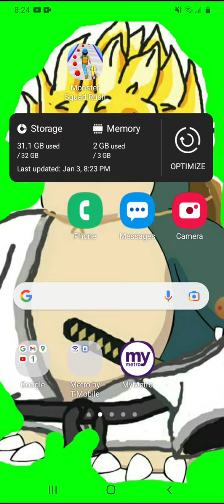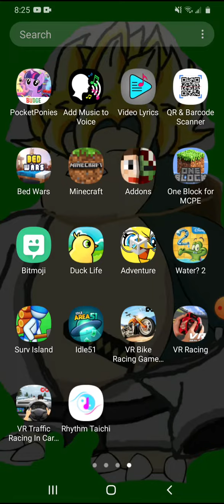my beat part 2